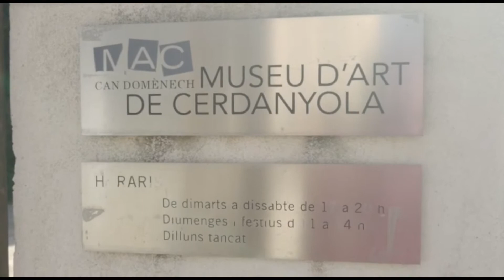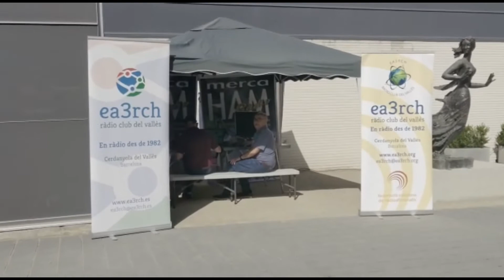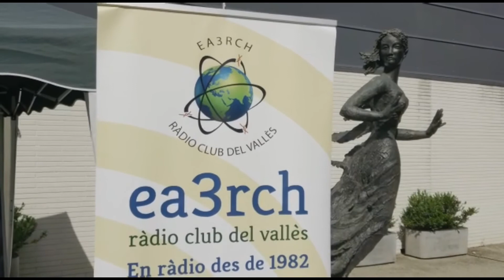EA3RCH MUSEU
Activitat en portable EA3RCH en Telegrafia CW i fonia al museu D’art de Cerdanyola del Vallès